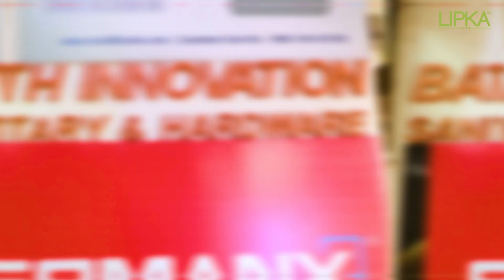HARDWARE SHOP IN SIKANDERPUR, GURUGRAM | TOP BATHROOM FITTINGS SHOWROOM | LIPKA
Explore the incredible LIPKA Products Showcase during our Store Visit at Gurugram! Step into the world of cutting-edge designs, innovative home solutions, and premium-quality accessories that improve your bath spaces. From sleek bathroom fittings to state-of-the-art kitchen accessories, LIPKA offers functionality and style.

Whether you’re an interior design enthusiast or looking for the perfect upgrade for your home, this showcase will provide endless inspiration

Why Choose LIPKA?
LIPKA is committed to bringing innovative, quality solutions to your home. Our bathroom and kitchen fittings not only add convenience and practicality but also promote water conservation and hygiene. Experience the perfect combination of luxury and long-term performance with LIPKA.

📍 Visit BATH INNOVATION, Gurugram (Shop No. 1, M.S. House, Opp. Metro Pillar No. 56, Gurugram-122002) for a closer look at our collection and make your dream bathroom or kitchen a reality today!